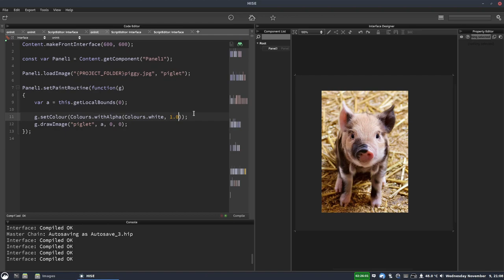How to draw a transparent image in HISE